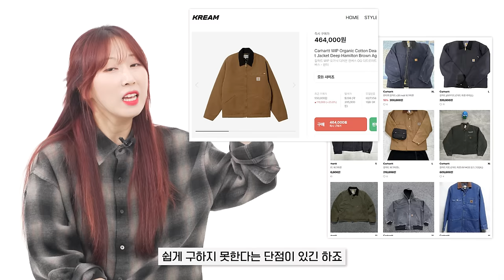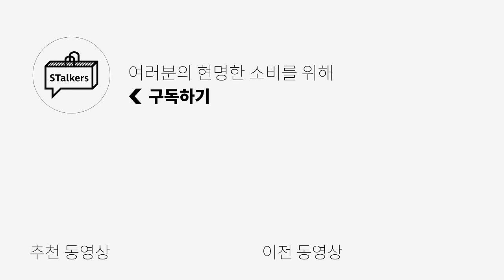가을에 이렇게 입는 남자 센스있어~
[ 스토커즈 x 유니온블루 ]FAIRFIELD FLANNEL SHIRT  입니다!

👉SNS👈 Instagram
  / stalkers_kimmy

0:00 오프닝
0:31 아니 워크웨어가 그래서 뭔데?
0:52 [1] 워크웨어에는 일단 자켓부터 가봐야지?
3:31 [2] 그래서 워크웨어 무드에 바지는 어떤걸 가야해?
4:30 [3] 신발은 이렇게 가면 딱임!
5:20 엔딩